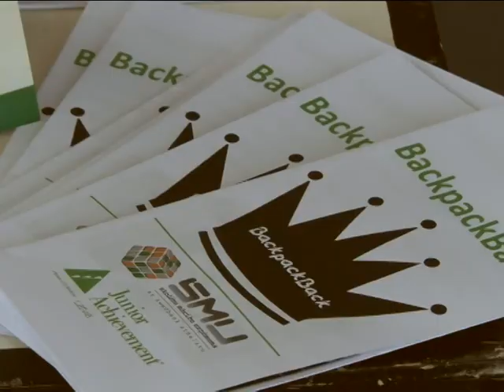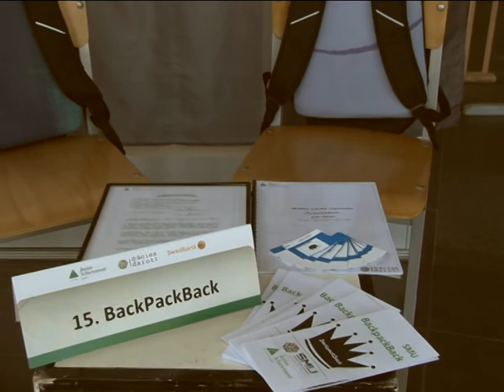Priekules novada skolu jaunatnes svētki 30.05.2012